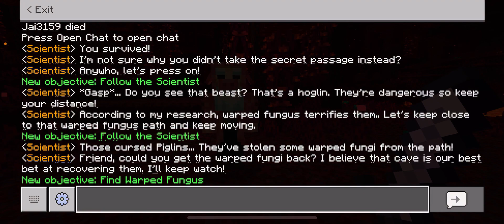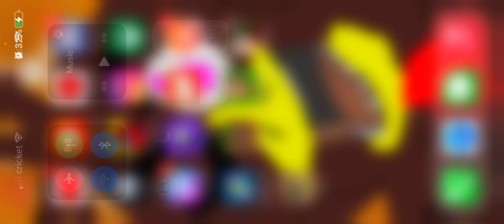Minecraft gameplay | Ways of the nether part 2